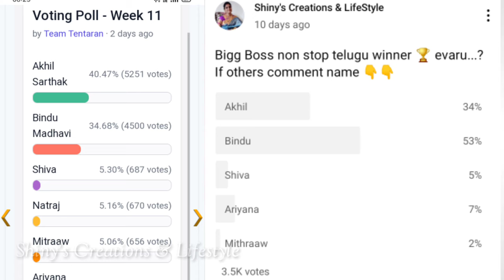Bigg Boss non stop 11th week voting results | Biggboss ott telugu 11th week elimination | BB Promo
Bigg Boss non stop 11th week voting results | Biggboss ott telugu 11th week elimination | BB